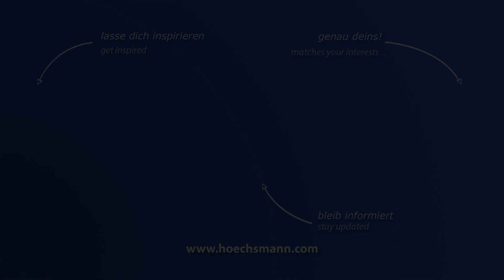HOLZMA HPP 11 /43 (Höchsmann Klipphausen)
HOLZMA Plattenaufteilsäge HPP 11 /43